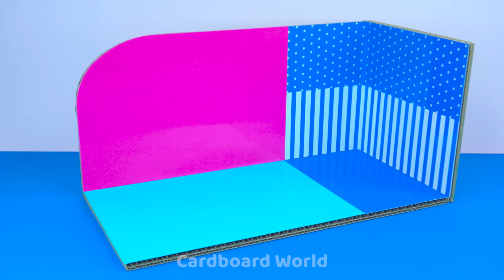How To Make Miniature RV Camper Car from Cardboard for Pet ❤️ DIY Miniature Cardboard House #240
❤️ Hello babe ❤️
❤️ Today I bring to you AMAZING DIY video : How To Make Miniature RV Camper Car from Cardboard for my Lovely Hamster , and for you, who love Cardboard World  ^^. Let's watch with me and have GOOD time babe ❤️

0:00 | Intro video
0:10 | How To Make Miniature RV Camper Car from Cardboard for Pet
9:30 | Relaxing with my Cardboard House and my pet
Title :
( English ) How To Make Miniature RV Camper Car from Cardboard for Pet ❤️ DIY Miniature Cardboard House #240 | Cardboard World
( Español ) Cómo hacer una caravana en miniatura con cartón para mascotas ❤️ Casa de cartón en miniatura para bricolaje # 240 | Mundo de cartón
( Português ) Como fazer um trailer em miniatura de papelão para animais de estimação ❤️ DIY Miniature Cardboard House # 240 | Cardboard World
( 한국어 ) 애완 동물을위한 판지에서 미니어처 RV 캠핑카를 만드는 방법 ❤️ DIY 소형 판지 집 # 240 | Cardboard World
( 日本人 ) ペット用ダンボールからミニチュアRVキャンピングカーを作る方法❤️DIYミニチュアダンボールハウス＃240 | Cardboard World

❤️Hello Babe ❤️Today i make miniature RV Camper from Cardboard. This car have bathroom, bedroom and living room . I spent 10 days to make this Car so I hope you enjoy this house and have GREAT TIME with my video ! Thank you BABE ^^